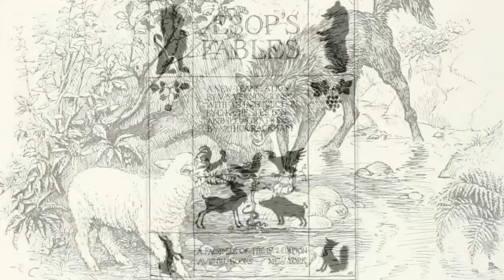Эзоп басни слушать "Черепаха и Орёл". Аудиокнига